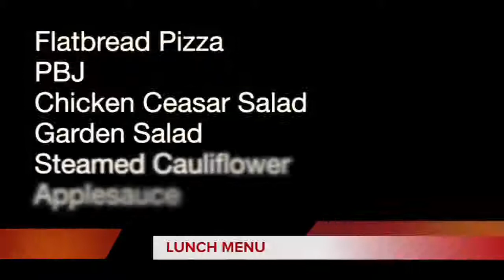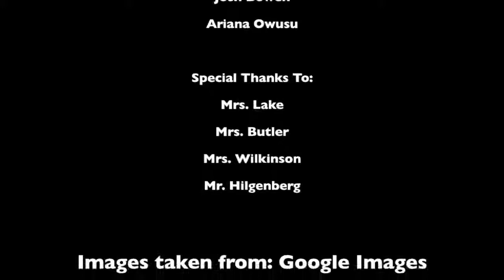Spessard L. Holland Elementary - Joshua Bowen and Ariana Owusu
Video Awards 2013 - Category 6: Announcing Team - Best